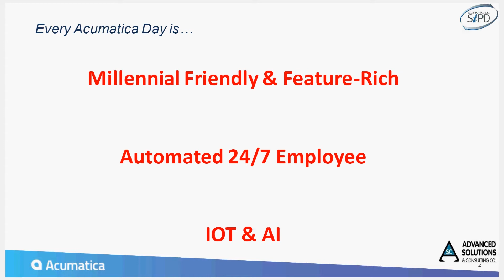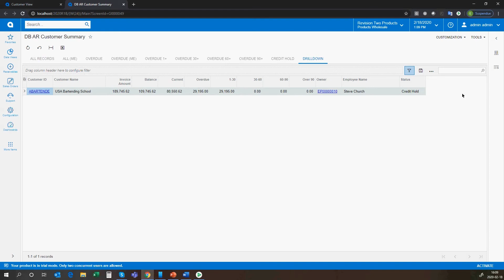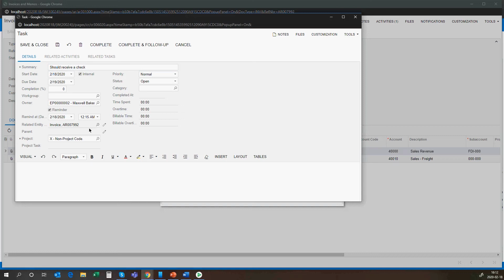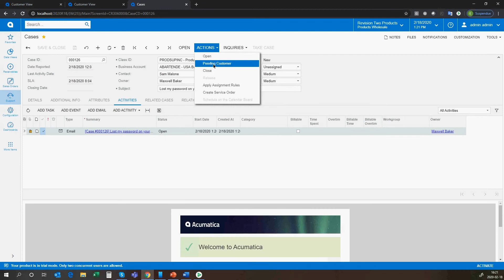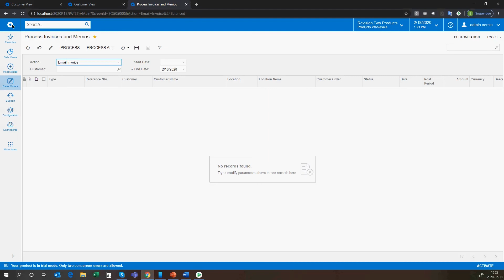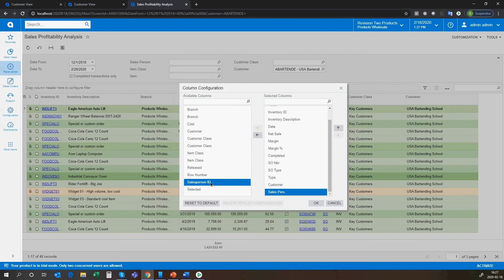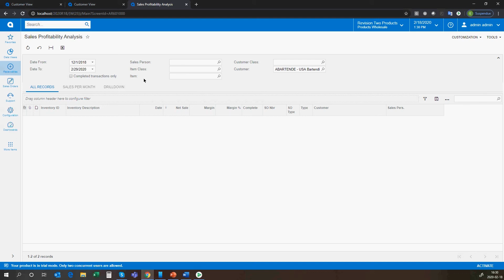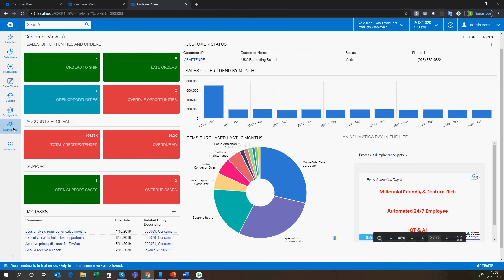Acumatica’s Customer Service Features – 2020 R2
Les Services SIPD and Advanced Solutions are pleased to present to you, customer services features on Acumatica !

Les Services SiPD, founding partner of the AcumaticaCloud ERP, is here to advise you and assist you in the implementation and use of the Cloud ERP software midrange Acumatica, offering services as:
-Training and consulting
-Project management assistance
-Change management support
-Technical support
-Customization and software development
-Network and IT equipment guidance